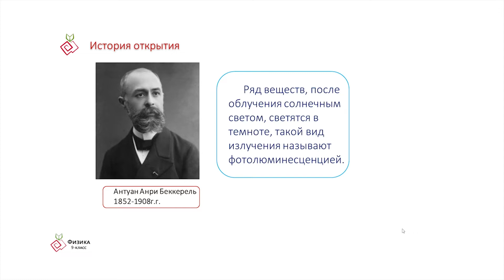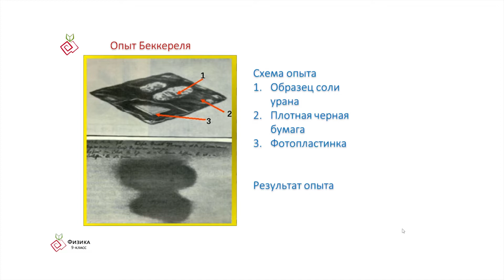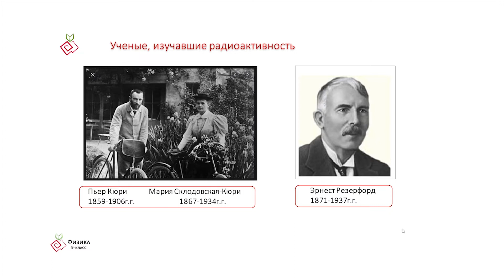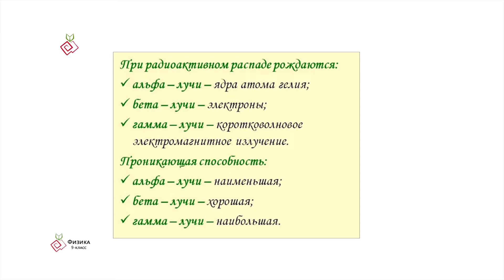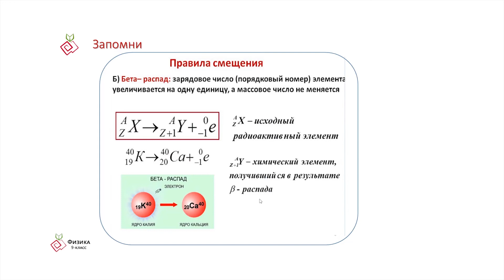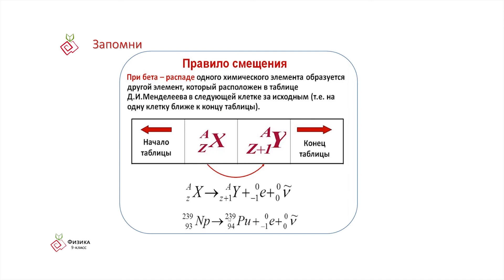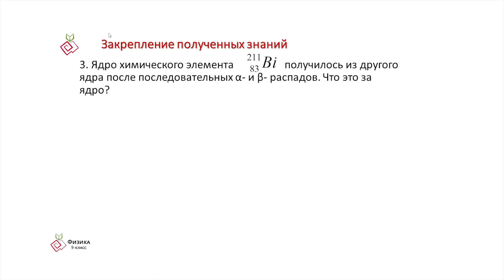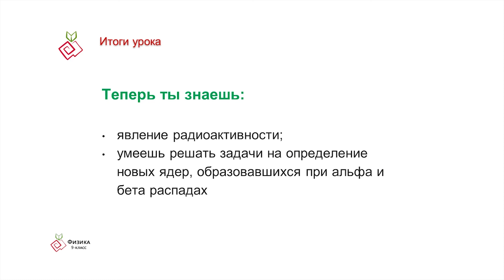5 урок Физика 9 класс. Радиоактивность. Природа радиоактивных излучений.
Таженова Айгуль Балгарашовна